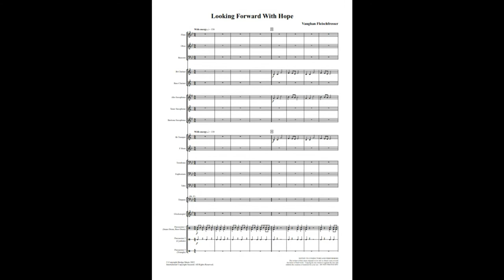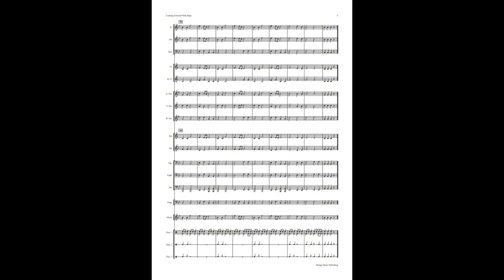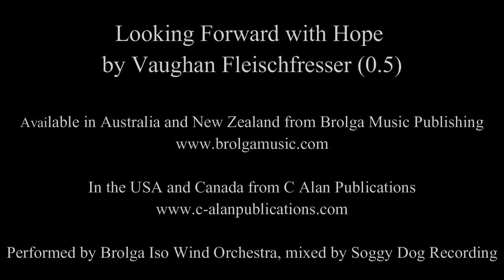Looking Forward with Hope by Vaughan Fleischfresser (0.5)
Looking Forward with Hope is a celebration of making music together, of being together, and of looking forward with hope after such a challenging time. Two contrasting themes, a march and the other a more lyrical style come together in this beginner band work.  This piece is a chance for beginner wind bands the world over to look forward to, and celebrate, the hope and joy that making music together brings.